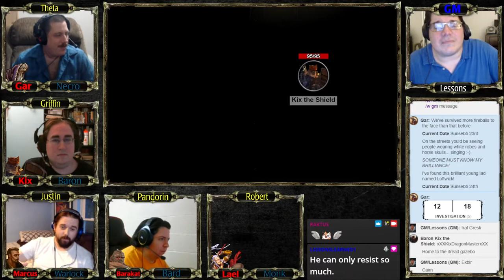Greyhawk: Into the Wild Coast (Session 37 - Part 1) Known Associates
Greyhawk is a supplementary rulebook written by Gary Gygax and Robert J. Kuntz for the original edition of the Dungeons & Dragons fantasy role-playing game. It has been called "the first and most important supplement" to the original D&D rules. By adding a combat system, it severed all ties with Chainmail, making D&D a truly stand-alone game system. Although the name of the book was taken from the home campaign supervised by Gygax and Kuntz based on Gygax's imagined Castle Greyhawk and the lands surrounding it, Greyhawk did not give any details of the castle or the campaign world; instead, it explained the rules that Gygax and Kuntz used in their home campaign, and introduced a number of character classes, spells, concepts and monsters used in all subsequent editions of D&D.